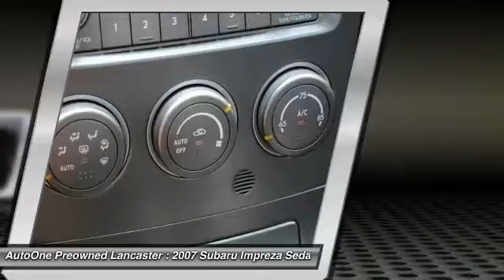2007 Subaru Impreza Sedan Lancaster PA 9615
2007 Subaru Impreza Sedan i

5-Speed Manual AWD Impreza 2.5i, ***LOCAL ONE OWNER***, ***DEALER MAINTAINED*** w/12 Detailed Service Records including Faulkner Subaru, ***CLEAN CAR FAX***, Power Moonroof, Alloy Wheels, ***LOW MILES***, ***NEW PA STATE INSPECTION and EMISSIONS***. Want to save some money? Get the NEW look for the used price on this one owner vehicle. Previous owner purchased it brand new! Climb into this superb Subaru Impreza, knowing that it will always get you where you need to go, on time, every time. ***WE BUY CARS***. Great financing too at Auto One -- our team will work hard to get you attractive financing to suit your budget and lifestyle. Auto One employs Market Based Pricing. Don't wait-- vehicles like this never last long: Call, stop in, or apply online today!